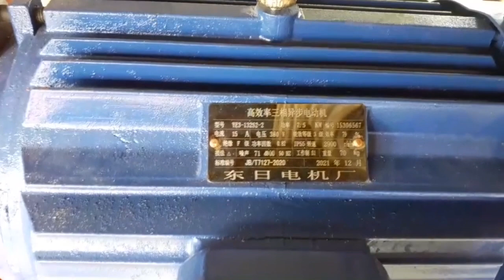6N 70 Rice Mill 3F Motor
6N 70 Rice Mill 3F Motor
Namaskar sathiharu power mechanical youtub channel ma tapai harulaii sowagat xa yo channel antargat ma tapai haru laii
Mechinari haruko baremaa tapai harulaii sikaune xuu tapai haruko maya prem ra saath raheuu vane aastai astai video arupani leyaune xu
kripayaa
lick,
Ra Shear gardinuholaa haii sathiharuu 🙏
Tapaiharulai awase panii man parehola aasaxaa holaa sathiharu...